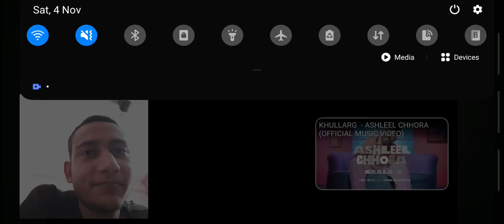HMM - KULLARG (REACTION)